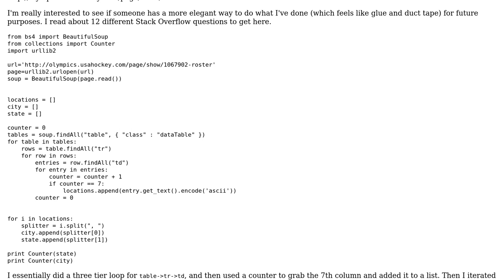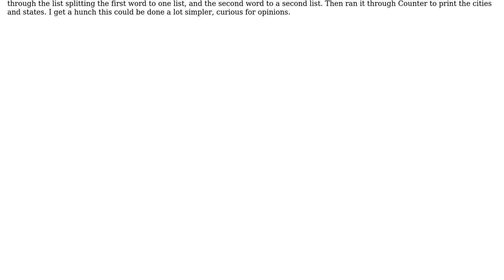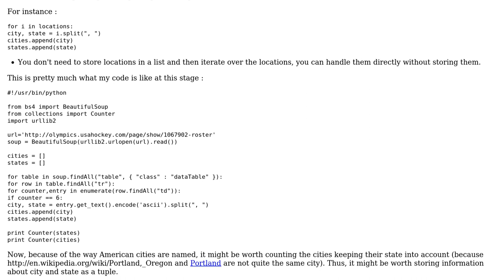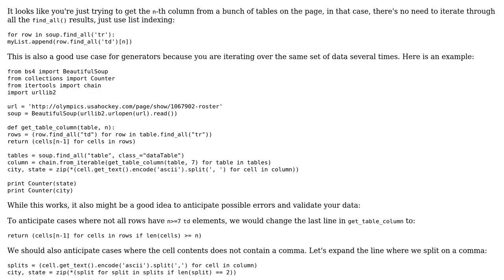Code Review: First program with scraping, lists, string manipulation (2 Solutions!!)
Code Review: First program with scraping, lists, string manipulation

With thanks & praise to God, and with thanks to the many people who have made this project possible! | Content (except music & images) licensed under CC BY-SA | Music | Images & others | With thanks to user user3349351 user SylvainD user Joel Cornett user 200_success and the Stack Exchange Network Trademarks are property of their respective owners. You are responsible for your own actions.